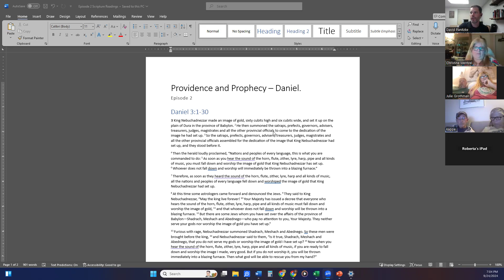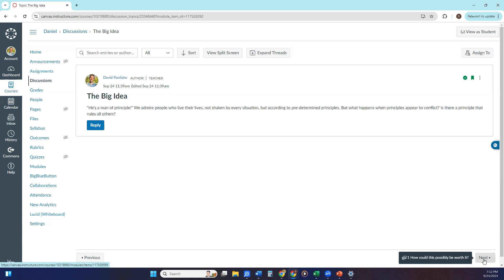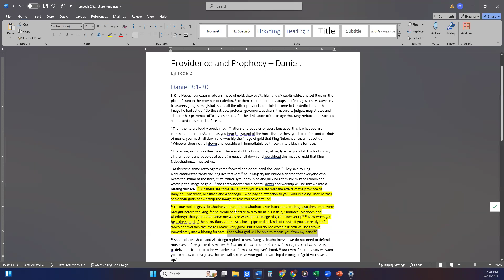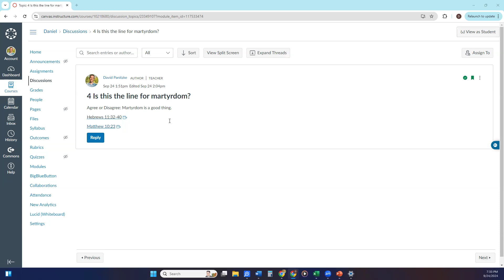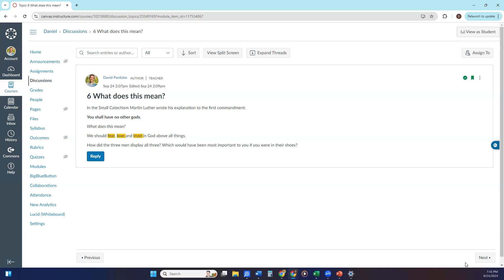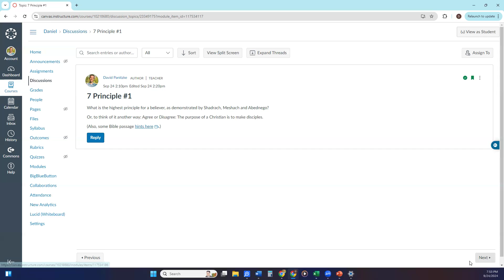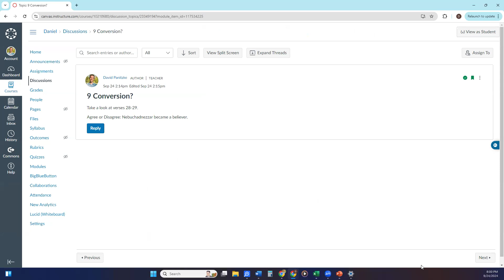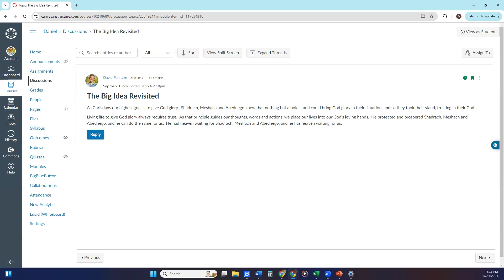Providence and Prophecy--Daniel. Episode 2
What is going to happen tomorrow? Despite all our effort and our best guesses, every human being must humbly confess, “I don’t know.” But God knows. In the life of Daniel—the prophet, the statesman, the sage, God demonstrated that he guides the events of this world, and that he knows what will happen tomorrow. Who better to trust than the LORD, the God of providence and prophecy?